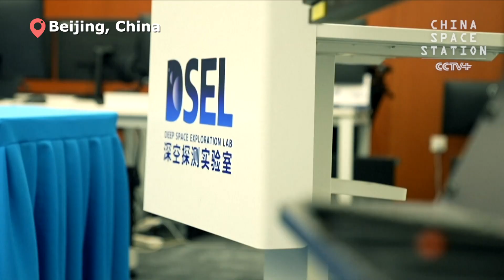China to Release Strategies, Plans for Deep Space Exploration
The National Space Administration of China is set to release a series of strategies and plans for the country's ambitious future deep space exploration, including lunar exploration, on Monday, which marks the eighth Space Day of China.